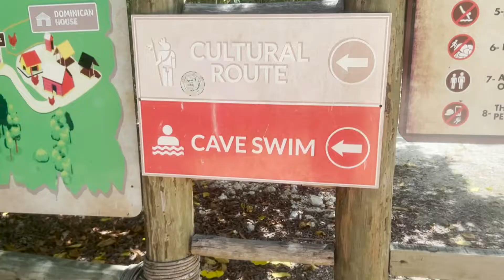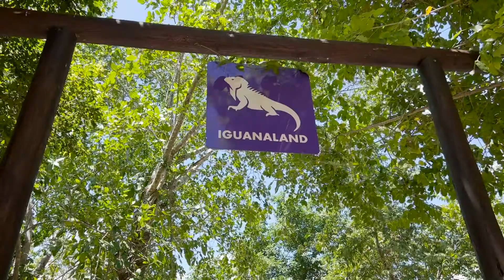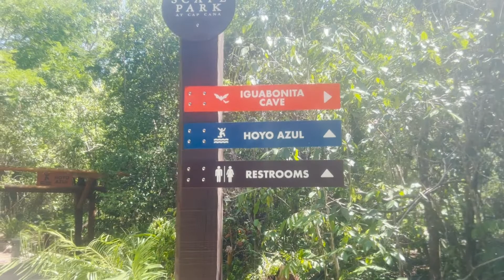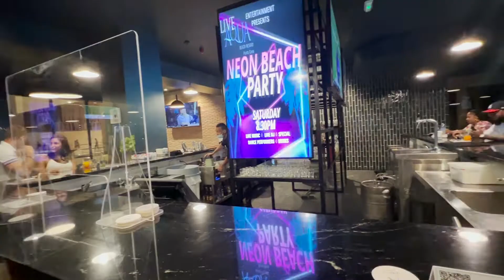MY FIRST SOLO TRIP TO PUNTA CANA! | Final Part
ON GOD this is the last part lol !! Thank you so much if you were able to watch all parts of my vlog 🥹 I know they were pretty long!! On my last full day in Punta Cana, I go to Scape Park where I zip line, swim in caves and my favorie part, jump into a 45 ft deep cenote 😃 I also have an outro where I talk about my overall stay here.

-Alicia ❤️